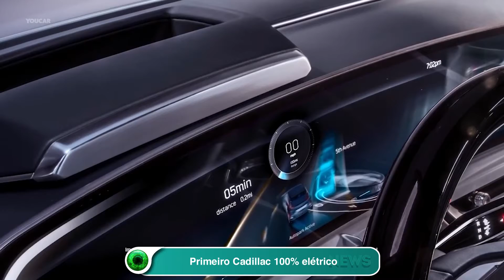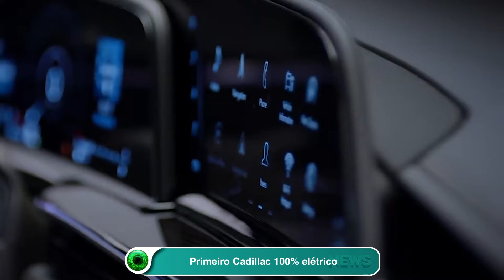Primeiro Cadillac 100% elétrico